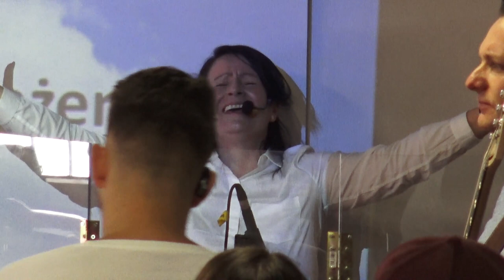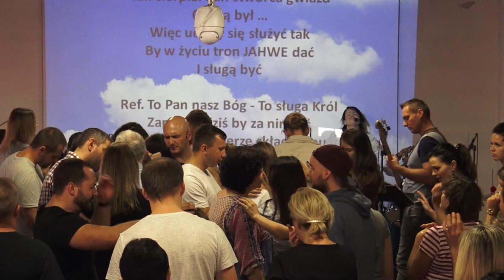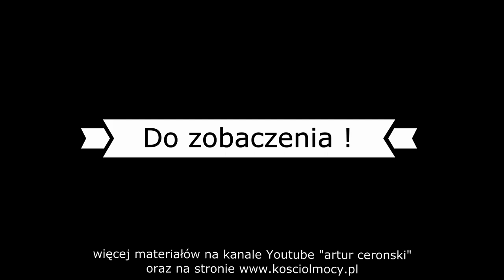KOŚCIÓŁ MOCY-UWIELBIENIE/WORSHIP(nabożeństwo,W-wa,01.10.2017)A.A.Cerońscy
2. Ewangelista Artur Ceroński FACEBOOK
3. Nauczyciel Słowa Bożego Artur Cerońśki FACEBOOK
4. Armia Jezusa Chrystusa FACEBOOK
5. Chrześcijański Zespół Apostolski Obóz Boży FACEBOOK
6. Prorocza perspektywa Agata Cerońska FACEBOOK